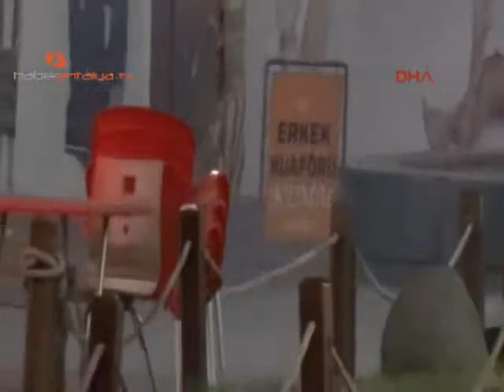16,05,2015 ANTALYA'DAN SICAK HABERLER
16,05,2015 ANTALYA'DA GELİŞEN OLAYLAR